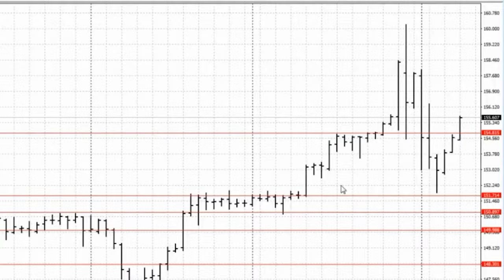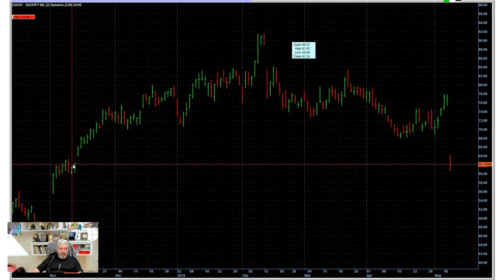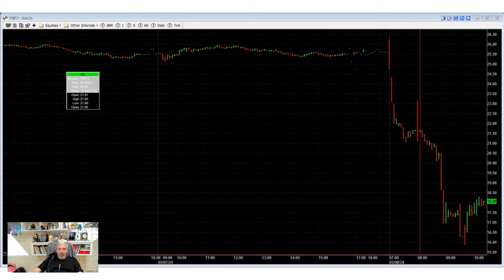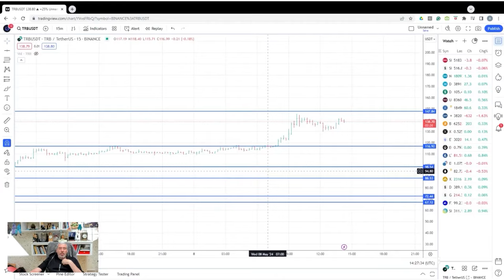Stock market overview with Alex Gerchik I May 2024